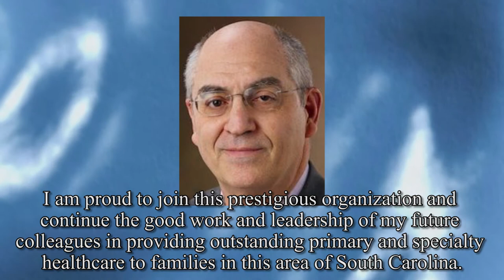BSN Headline News for December 16, 2013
Sofosbuvir, Outstanding Patient Experience, BS Medical Group New CEO

Today's top story is Bon Secours Liver Institute takes part in groundbreaking clinical trials with a cure rate of 90% for patients with the Hepatitis C virus.

This is great news for the more than 3 million Americans infected with hepatitis C.

According to the CDC, people born between 1945 and 1965 are 5 times more likely to have the virus than people in other age groups.

And Bon Secours Liver Institute reports that nearly 90 hepatitis C virus patients have taken part in their clinical trials.

Clinical trials involved sofosbuvir (soe-fos'-bue-vir), a nucleotide analogue that directly interferes with the hepatitis C virus in the body by suppressing replication of the virus.

Bon Secours Liver Institute of Virginia hepatologist and medical director Mitchell L. Shiffman, MD, is a primary investigator in the clinical trials.

Dr. Shiffman is quoted as saying,

"Sofosbuvir (soe-fos'-bue-vir) is one of the most promising drugs in the pipeline today, showing both high cure rates and reduced side effects.

Sofosbuvir has put us on the verge of being able to eradicate hepatitis C virus.

This is an enormous public health achievement."

Dr. Shiffman has been working locally, regionally and nationally for decades to cure hepatitis C virus through various clinical trials.

According to Thomas Auer, MD CEO of the Bon Secours Virginia Medical Group,

"Bon Secours Liver Institute of Virginia's clinical trials have saved lives locally, and we eagerly anticipate FDA approval of sofosbuvir so that others around the country can have the same opportunities as Dr. Shiffman's patients."

Please join us in celebration of these groundbreaking clinical trials that may someday help eradicate hepatitis C virus.

Bon Secours Liver Institute of Virginia.  Doing our part to ensure our care is extraordinary.

In other news, Bon Secours Our Lady of Bellefonte Hospital receives the 2013 HealthGrades Outstanding Patient Experience award.

For the sixth year in a row Our Lady of Bellefonte Hospital has received HealthGrade's Outstanding Patient Experience Award and for the fourth year in a row the hospital placed in the top 5 % in the nation.

This is no surprise to OLBH CEO Kevin Halter who stated, "At OLBH we have invested our resources into providing the best possible patient experience in regards to care.

This award demonstrates that our investment has produced its intended results."

The Healthgrades Outstanding Patient Experience Award focuses on the relationship between specific actions and behaviors taking place within the hospital, and the likelihood of patients to recommend a hospital as measured by HCAHPS surveys.

According to Healthgrades analysis, the areas that had the highest relationship to receiving a positive recommendation score have a common thread -- the personal touch which includes nurse communication, receiving discharge instructions, pain control and receiving help quickly.

Today, more than 225 million visitors use Healthgrades to find, evaluate, compare, select, connect and communicate with physicians and hospitals that best meet their treatment needs.

For Bon Secours Our Lady of Bellefonte Hospital, optimizing our patient care experience means that our patients would recommend our services.

Bon Secours Our Lady of Bellefonte Hospital...ensuring our care is extraordinary.

Finally, Bon Secours Medical Group, part of Bon Secours St. Francis Health System has a new CEO.

Anselmo Nunez, MD has been appointed Chief Executive Officer and will assume his new role on February 24, 2014.

Dr. Nunez was most recently Senior Vice President of Medical Operations Specialty Division at Aurora Medical Group in Milwaukee Wisconsin.

According to Bon Secours St. Francis Health System CEO Mark Nantz,

"Dr. Nuñez brings a wealth of executive and physician leadership to our organization.  His broad experience leading physician networks at a time of great change in the healthcare industry will serve us well."

Of Bon Secours Dr. Nunez is quoted as saying,

 "The name of the Bon Secours Medical Group reflects quality physicians and practices and the mission of the health system.

I am proud to join this prestigious organization and continue the good work and leadership of my future colleagues in providing outstanding primary and specialty healthcare to families in this area of South Carolina."

Please join us is welcoming Dr. Anselmo Nunez as the new Chief Executive Officer of Bon Secours St. Francis Health System's Bon Secours Medical Group.

Well, that's it for this week.  I'm Dave Schlachter.  Thanks for joining us.